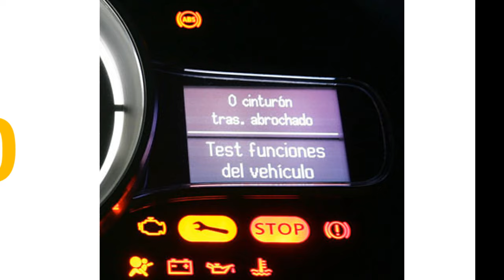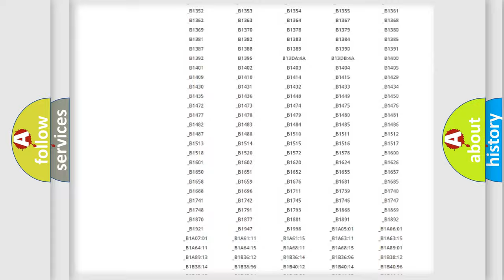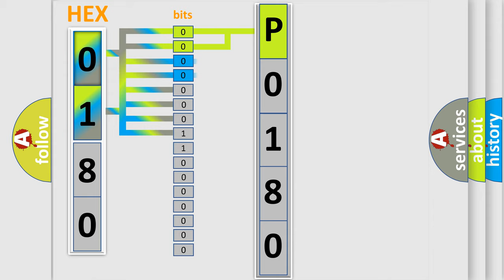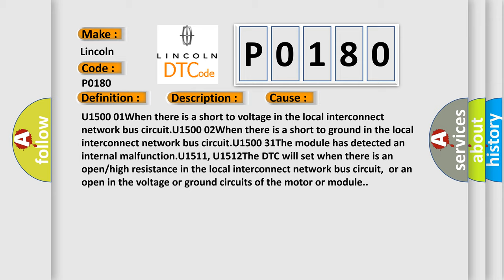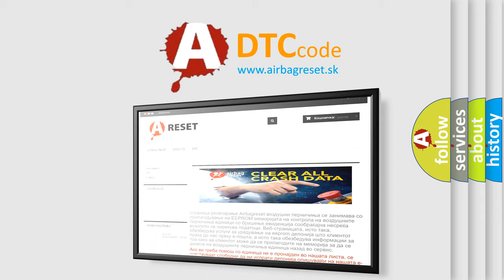DTC Lincoln P0180 Short Explanation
Contents:
0:21 Basic DTC analysis according to OBD2 protocol standard.
1:48 Insight into programming
2:58 A diagnostically understandable description of the Diagnostic Trouble Code
3:05 Basic error definition

Make:
Lincoln
Code:
P0180
Definition:
Inter-device Dedicated Bus Lost Communication With Device 2
Description:
The system voltage is between 9-16 V.
Cause:
U1500 01When there is a short to voltage in the local interconnect network bus circuit.U1500 02When there is a short to ground in the local interconnect network bus circuit.U1500 31The module has detected an internal malfunction.U1511, U1512The DTC will set when there is an open or high resistance in the local interconnect network bus circuit,or an open in the voltage or ground circuits of the motor or module.